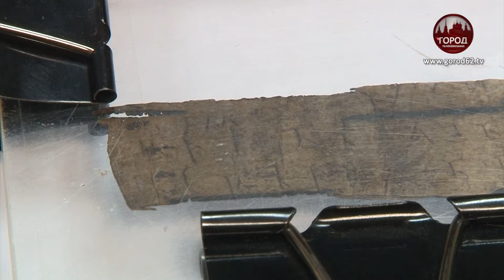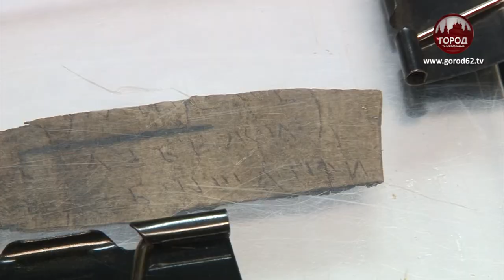ИЗ ГЛУБИНЫ ВЕКОВ